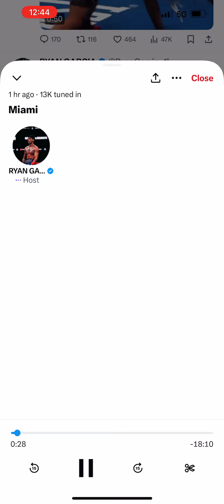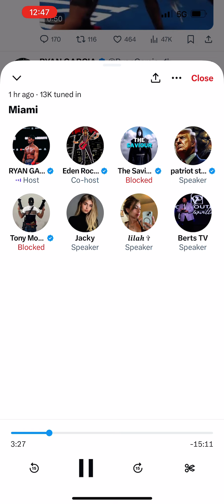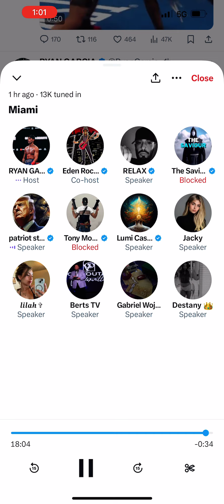RYAN GARCIA TALKS TO HIS FANS BREAKS DOWN WIN OVER DEVIN HANEY - ESNEWS BOXING